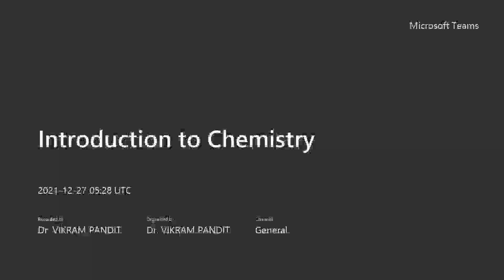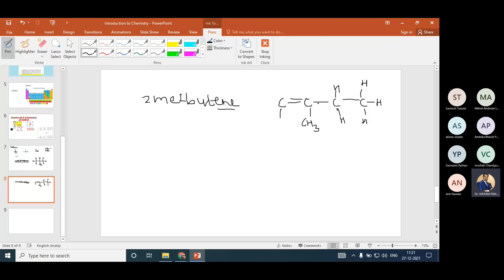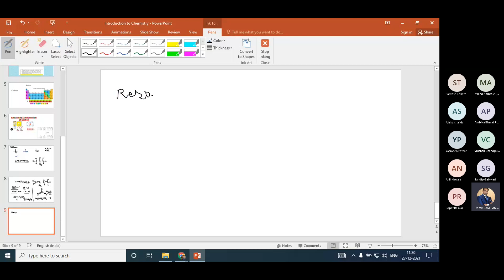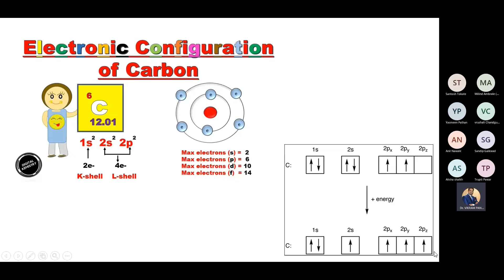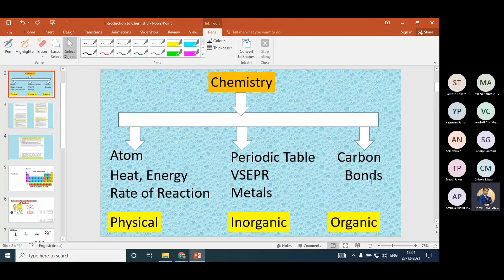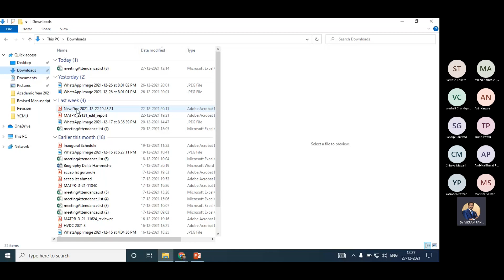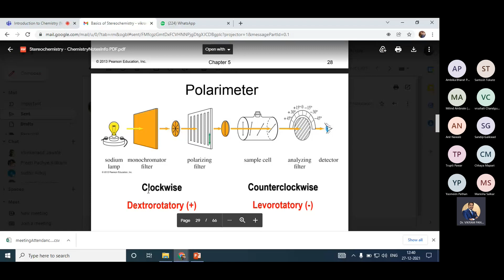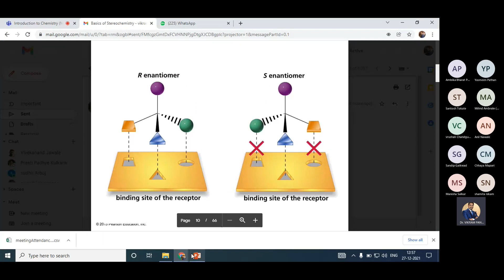Basic Concepts of Chemistry for Beginners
Very Basic concepts from Organic chemistry. INDUCTIVE, RESONANCE and HYPERCONJUGATION, Stereochemistry and Aromaticity